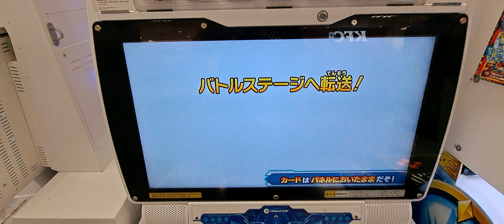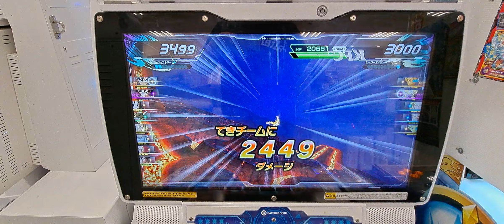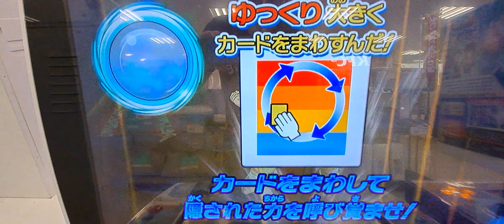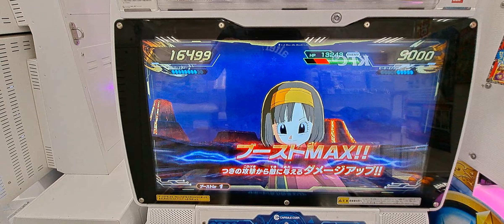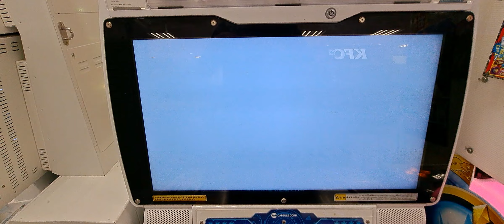スーパードラゴンボールヒーローズ「ウルトラゴッドミッション」